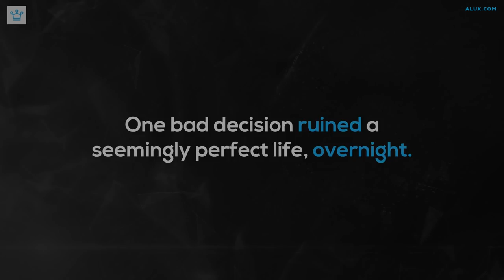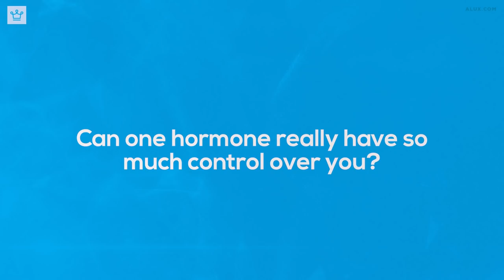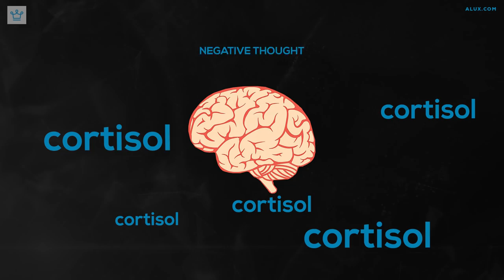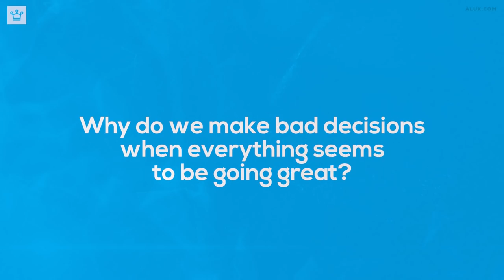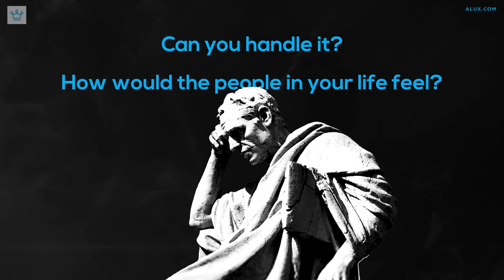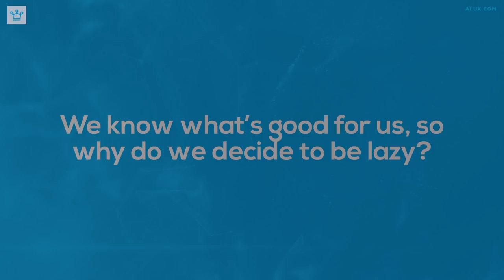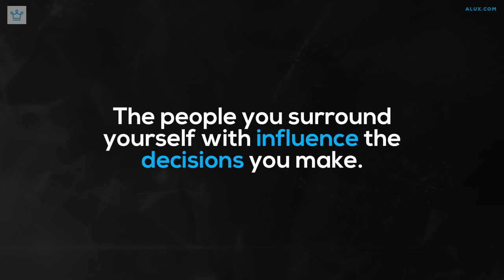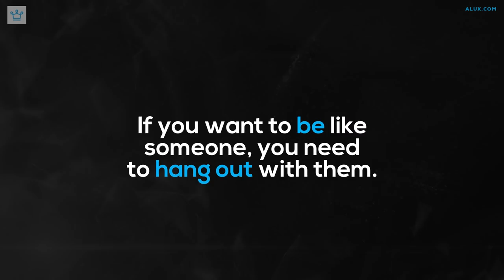How To Hack Your Brain Into Making Better Decisions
How to make better decisions by hacking your brain! We explain everything in the video.

In this Alux.com video we will be answering the following questions:
How can I train my brain to make better decisions?
How do you trick your brain into doing what you want?
Can you learn to make better decisions?
How do you train ourselves in making intelligent decisions?
How can I force my mind?
How do you trick yourself into doing hard things?
How I tricked my brain into doing hard things?
How can you help people make better decisions?
How will you make changes on your decision making patterns?
How can I trick my mind into believing?
How do I get a clear decision?
How do I know I am making the right decision?
How do you make decisions quickly?